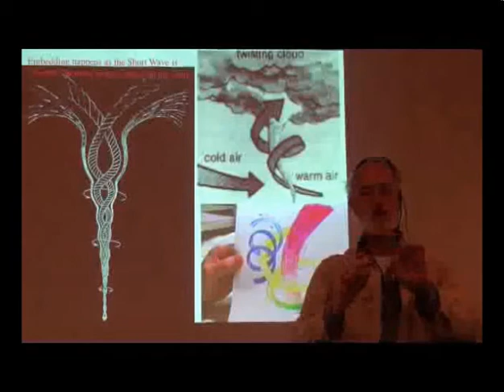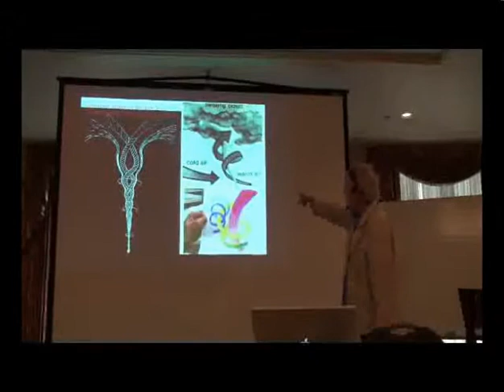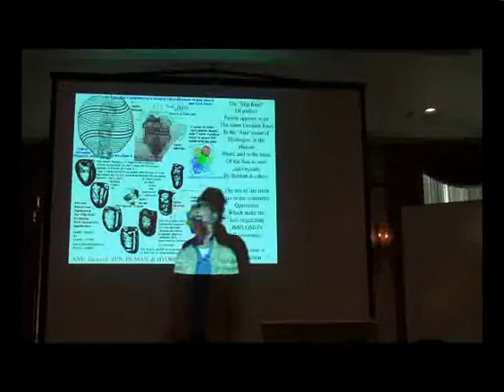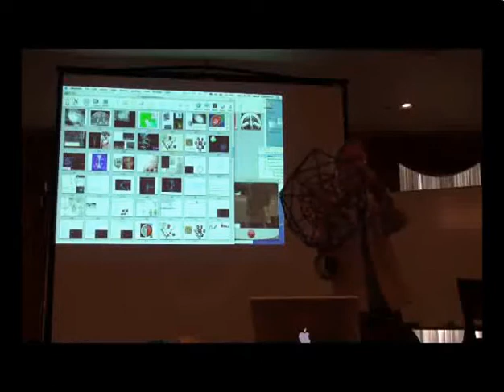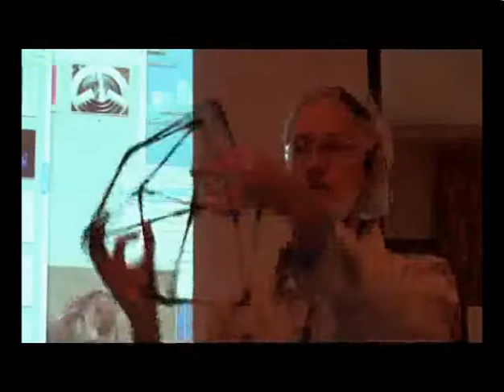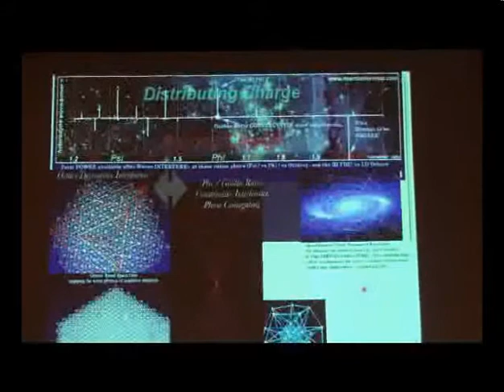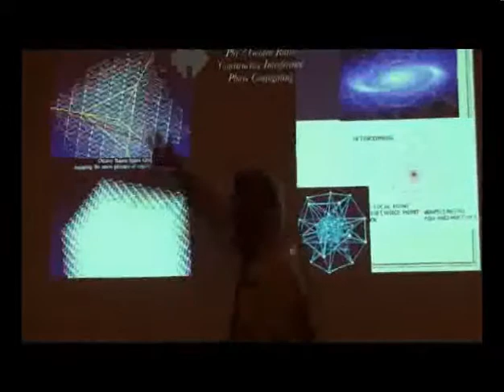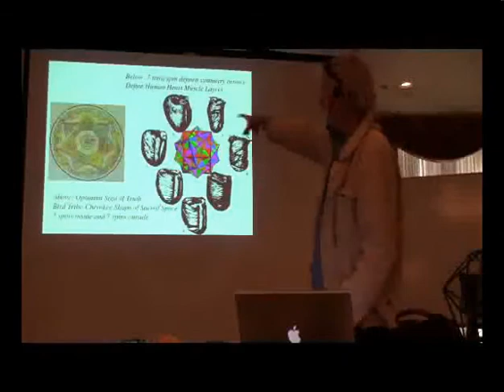Dan Winter Hydrogen 3/5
Dan Winter Seminar on Hydrogen